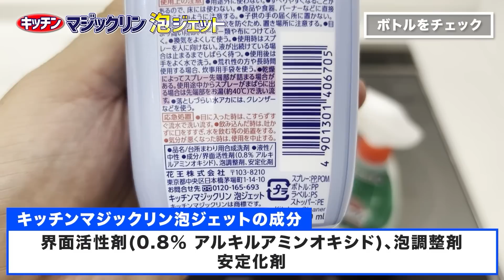【必見】石鹸カスやカビで汚れたお風呂のイスを簡単にピカピカにする掃除方法！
石鹸カスや黒カビがギッシリついたバスチェアをキレイに掃除するにはとても大変ですが、この方法なら簡単に残さず落とすことができます！

【目次】
00:00 はじめに
00:08 掃除前の様子
01:16 使用するグッズ紹介
01:55 掃除を実践
08:47 掃除後の様子
09:41 おわりに
12:15 エンディング

【関連動画】
▼超ガンコな石けんカスでもスイフトスクラブは水だけで落とせるのか試してみた！

▼ワイズ 毎日とりかえキッチンスポンジ 30個入

▼スコッチブライト SWIFT SCRUB バス用パワフルパッド 2個入り

▼スコッチブライト SWIFT SCRUB バス用パワフルパッド 4個入り

①人気お掃除動画ベスト5

【第1位】
110万再生されたキッチン泡ハイターでトイレをまるごと掃除する方法！

1975年秋田県生まれ。20歳で温泉浴場清掃をバイトで経験。21歳で工業薬品や業務用洗剤の販売会社に就職。30歳で洗剤メーカーに転職し、1年後の秋田で独立。